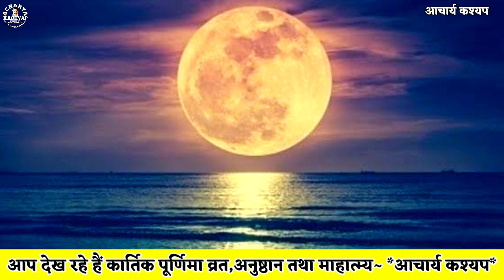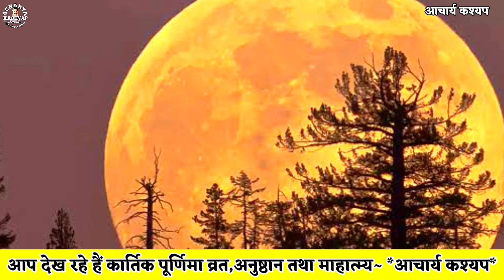कार्तिक पूर्णिमा 2021, देव दीपावली 2021, Kartik Purnima, Kartik Purnima Vrat Katha, Acharya Kashyap,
कार्तिक पूर्णिमा 2021, देव दीपावली 2021, Kartik Purnima, Kartik Purnima Vrat Katha,
कार्तिक पूर्णिमा का व्रत अत्यंत महत्वपूर्ण है,इस दिन देव दीपावली, त्रिपुरोत्सव, तथा कार्तिक मास व्रत का समापन होता है, प्रस्तुत वीडियो में कार्तिक पूर्णिमा के सम्बंध में सारी बाते बतलाई गई हैं।

                काशी,वाराणसी

*BLOGG.

यात्रा में शुभ-अशुभ शकुन विचार,

भगवती दुर्गा की उपासना विधि,